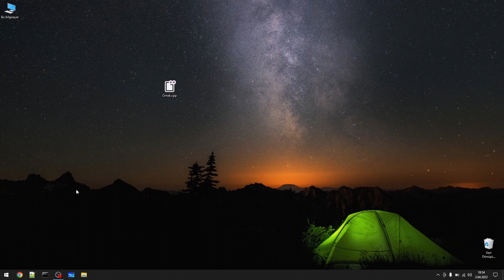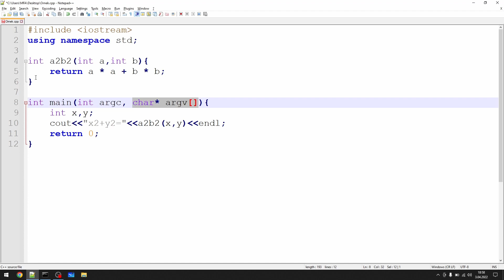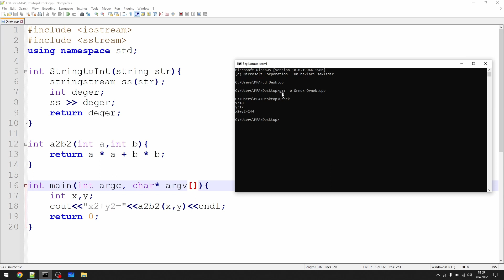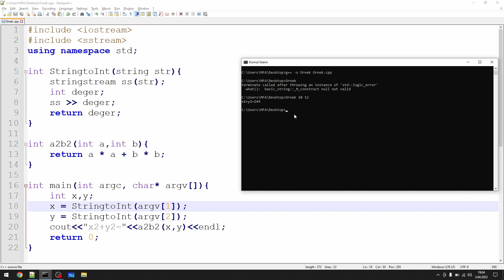C++ Dilinde Komut Satırı Parametreleri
C++ dilinde komut satırı parametreleri nasıl alınır. Komut satırı parametreleri ile işlem yapmak
C++ string'i tam sayıya çevirme